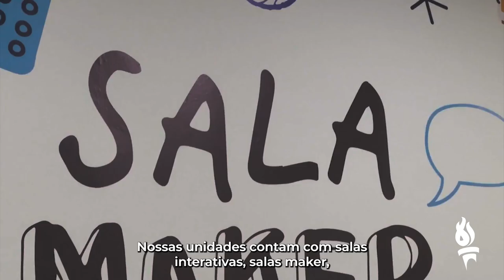Somos o Grupo Euclides da Cunha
Nosso diretor, Rafael Vallim, conta de como o Grupo Euclides da Cunha tem se reinventado e inovado para oferecer aos seus alunos um ensino de ponta, com o que há de melhor no mercado educacional.